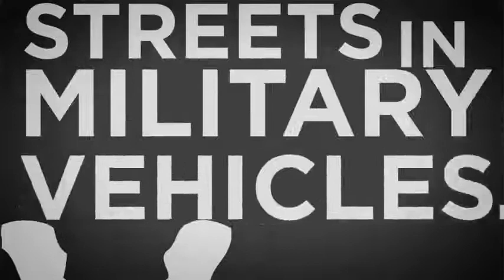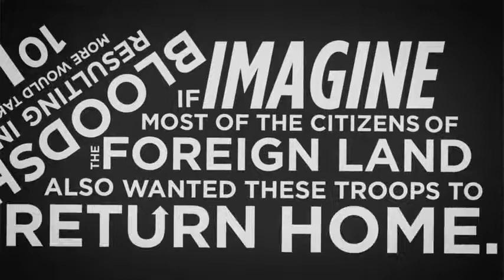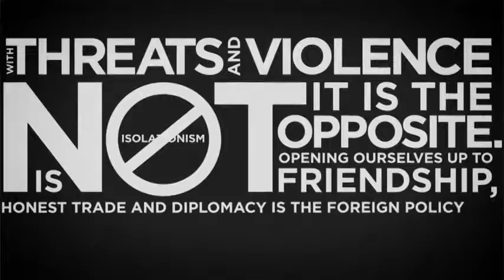IMAGINE! China Invades America!!!!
I really like the message sent to Americans..
can they Imagine what they/their government does in the rest of the world?

Original text:
Imagine for a moment that somewhere in the middle of Texas there was a large foreign military base, say Chinese or Russian. Imagine that thousands of armed foreign troops were constantly patrolling American streets in military vehicles. Imagine they were here under the auspices of "keeping us safe" or "promoting democracy" or "protecting their strategic interests."

Imagine that they operated outside of US law, and that the Constitution did not apply to them. Imagine that every now and then they made mistakes or acted on bad information and accidentally killed or terrorized innocent Americans, including women and children, most of the time with little to no repercussions or consequences. Imagine that they set up checkpoints on our soil and routinely searched and ransacked entire neighborhoods of homes. Imagine if Americans were fearful of these foreign troops, and overwhelmingly thought America would be better off without their presence.

Imagine if some Americans were so angry about them being in Texas that they actually joined together to fight them off, in defense of our soil and sovereignty, because leadership in government refused or were unable to do so. Imagine that those Americans were labeled terrorists or insurgents for their defensive actions, and routinely killed, or captured and tortured by the foreign troops on our land. Imagine that the occupiers' attitude was that if they just killed enough Americans, the resistance would stop, but instead, for every American killed, ten more would take up arms against them, resulting in perpetual bloodshed. Imagine if most of the citizens of the foreign land also wanted these troops to return home. Imagine if they elected a leader who promised to bring them home and put an end to this horror.

Imagine if that leader changed his mind once he took office.

The reality is that our military presence on foreign soil is as offensive to the people that live there as armed Chinese troops would be if they were stationed in Texas. We would not stand for it here, but we have had a globe-straddling empire and a very intrusive foreign policy for decades that incites a lot of hatred and resentment towards us.

According to our own CIA, our meddling in the Middle East was the prime motivation for the horrific attacks on 9/11. But instead of re-evaluating our foreign policy, we have simply escalated it. We had a right to go after those responsible for 9/11, to be sure, but why do so many Americans feel as if we have a right to a military presence in some 160 countries when we wouldn't stand for even one foreign base on our soil, for any reason? These are not embassies, mind you, these are military installations. The new administration is not materially changing anything about this. Shuffling troops around and playing with semantics does not accomplish the goals of the American people, who simply want our men and women to come home. 50,000 troops left behind in Iraq is not conducive to peace any more than 50,000 Russian soldiers would be in the United States.

Shutting down military bases and ceasing to deal with other nations with threats and violence is not isolationism. It is the opposite. Opening ourselves up to friendship, honest trade and diplomacy is the foreign policy of peace and prosperity. It is the only foreign policy that will not bankrupt us in short order, as our current actions most definitely will. I share the disappointment of the American people in the foreign policy rhetoric coming from the administration. The sad thing is, our foreign policy WILL change eventually, as Rome's did, when all budgetary and monetary tricks to fund it are exhausted.